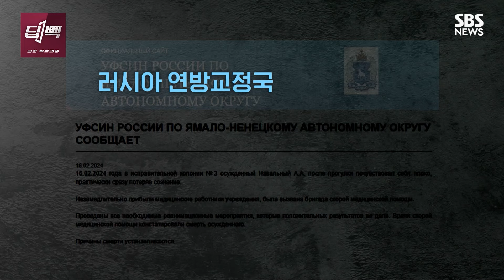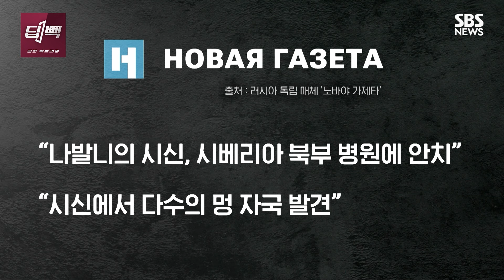독살에 추락, 총살까지 푸틴 정적들의 최후 / SBS / 딥빽 / 모아보는 뉴스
00:00 "또 죽었다고?"...푸틴 정적 사망에 '푸틴 배후설' 나오는 이유 (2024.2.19)
08:07 푸틴 눈 밖에 나는 족족 사망...프리고진 사망은 사고일까 암살일까? (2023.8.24)